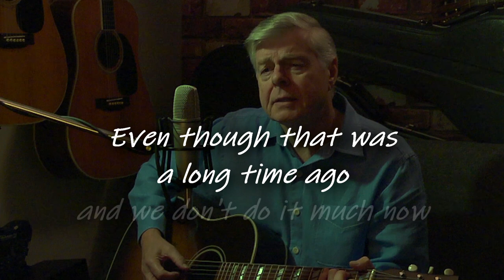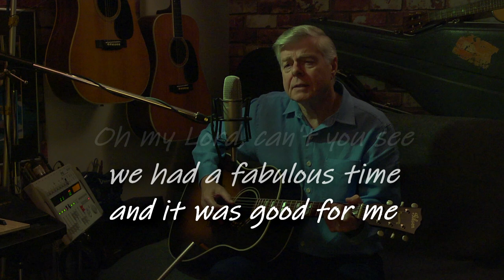Daddy Won't You Play Your Guitar by John Holbrook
Music and lyrics by John Holbrook